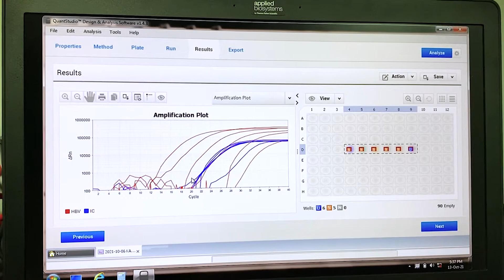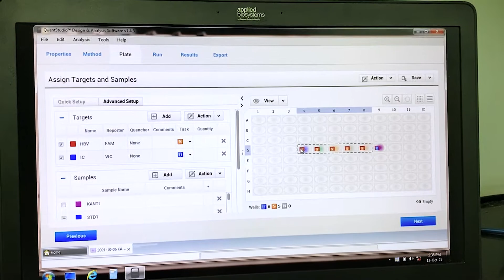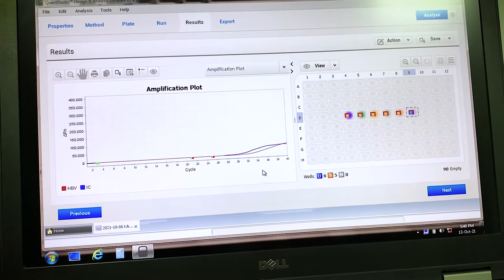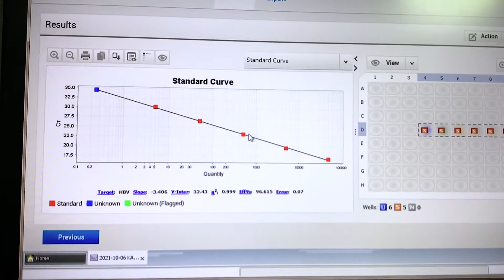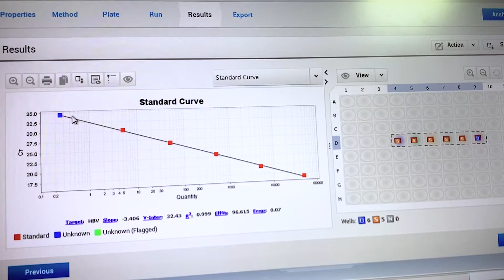Lab Vlog 2: Hepatitis B qPCR Diagnosis Case Study | Ideal Molecular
Happy Navratri everyone! This week we discuss a Hepatitis B Virus (HBV) confirmation & quantification case study that we came across in our lab. I walk you through the process of quantitative analysis of my results and we find out about the use and benefit of qPCR.

LinkedIn: Ideal Fertility IVF & Genetic Centre Pvt. Ltd.

We are a Jabalpur, MP based clinic and laboratory dealing with Fertility, Fetal Medicine and Molecular Diagnostics.